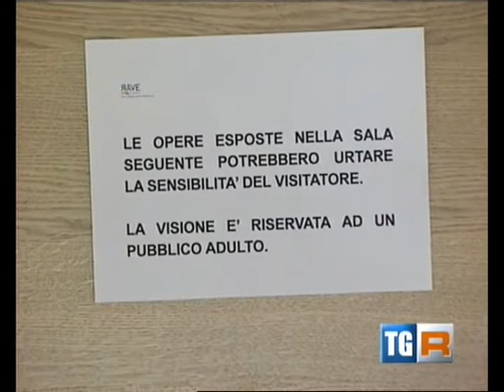RAI TG Regionale, Censura Ryts Monet e Aleksander Veliscek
Servizio delle 19:30 sul TG regionale del Friuli Veneza Giulia sulla censura della mostra Condensation a Clauiano di Trivignano Udinese, 25 settembre 2011